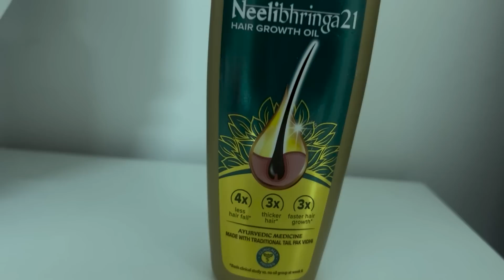Dabur Vatika Neelibhringa21 Ayurvedic Hair oil | Hair Oil Review and Result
Absolutely loving this new Dabur Vatika Neelibhringa21 Hair oil.  It will help you grow new hair in just 2 months. It works like magic, repairs all your damaged hair, and improves hair quality.

Use the links below and get your bottle now